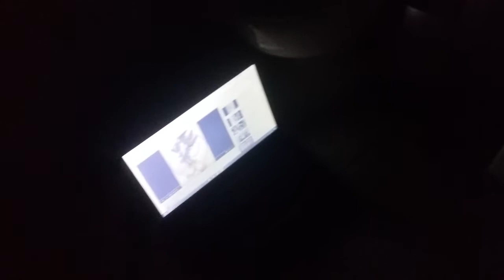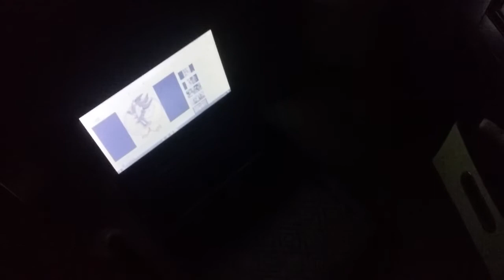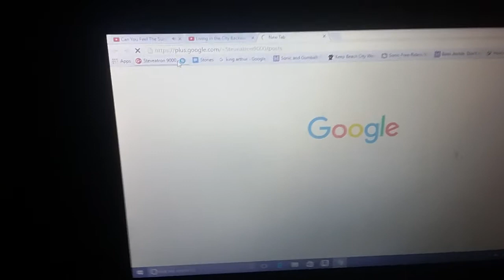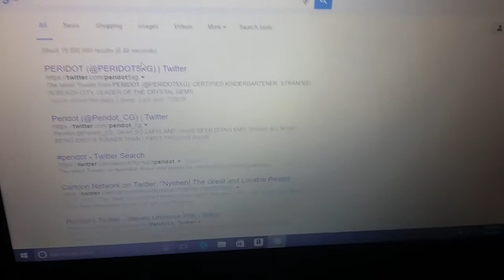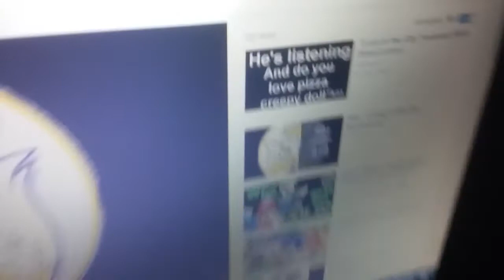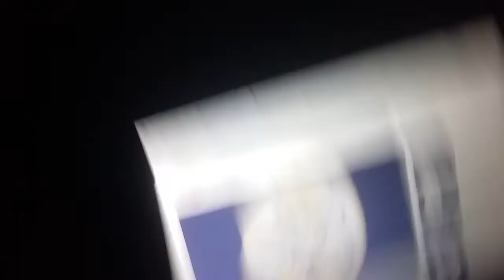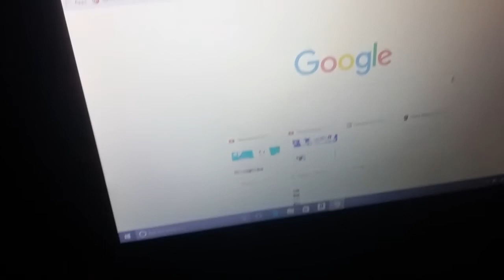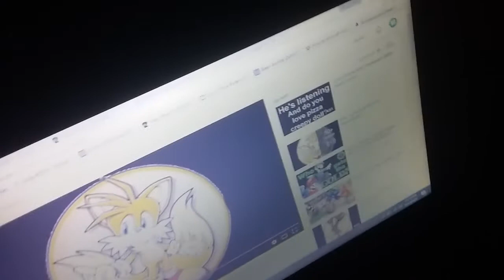Steveatron Investigates: The Tails Doll Curse!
I attempt the Tails Doll Curse with all the requirements. It's eleven in the afternoon, I have two already creepy songs playing backwards, and there might be a demon in the same room as me.